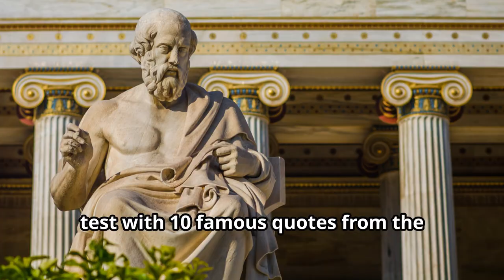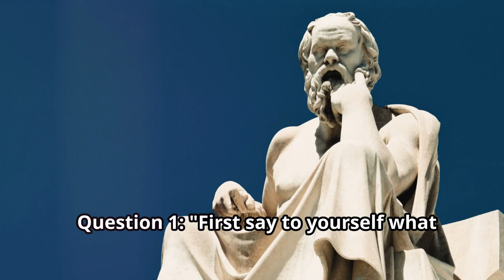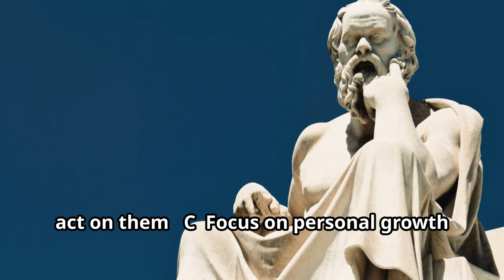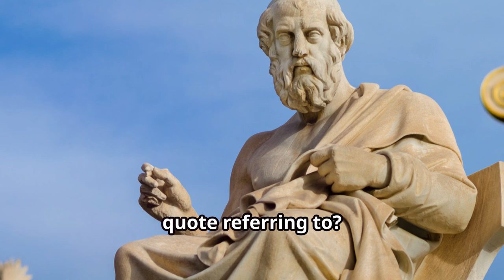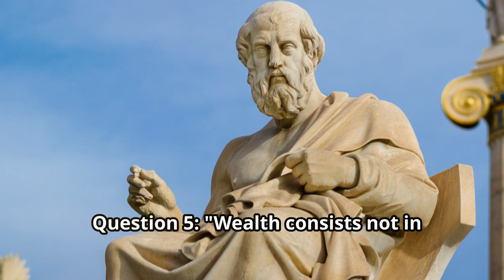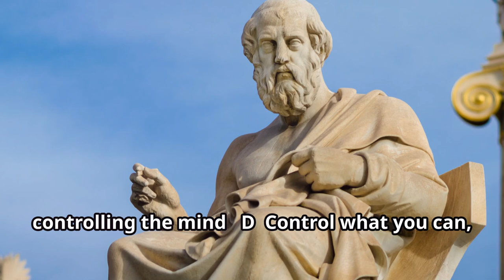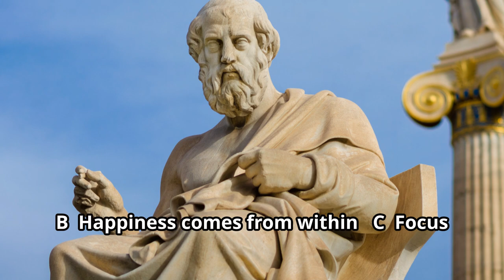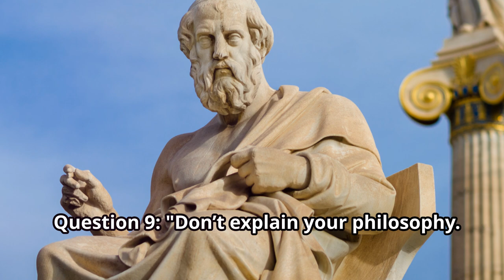Think You Know Epictetus? Take the Ultimate Stoic Quiz Challenge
Welcome to our Stoic Quiz Challenge! In this engaging video, we dive deep into the wisdom of Epictetus, one of the most influential Stoic philosophers. Can you guess these powerful quotes that have stood the test of time? Test your knowledge and see how well you understand Stoic principles as we present you with a series of thought-provoking quotes.

Join us on this intellectual journey where we explore themes of resilience, inner strength, and the art of living a virtuous life. Whether you’re a seasoned Stoic or a curious beginner, this quiz is perfect for anyone looking to deepen their understanding of Stoicism.

Let's see if you can master the wisdom of Epictetus!